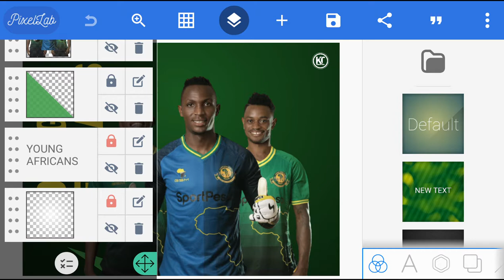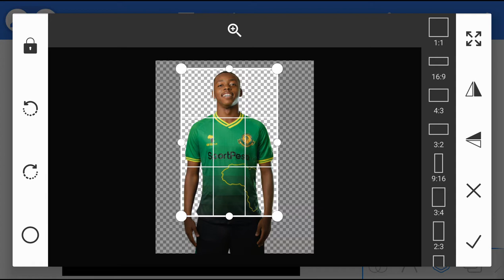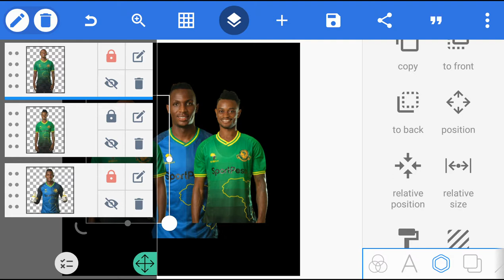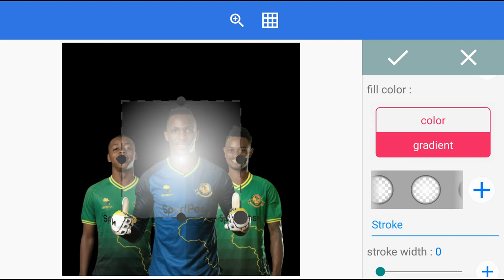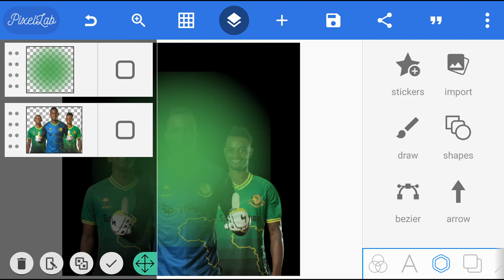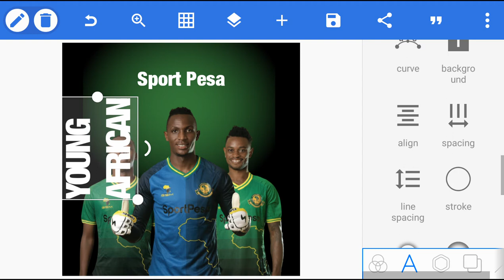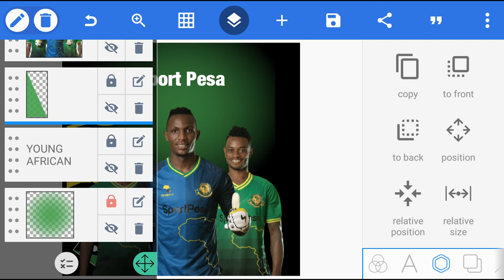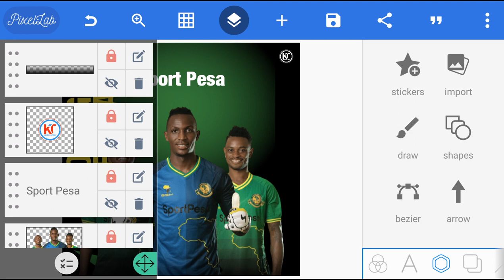How To Design Sport Poster In Pixellab | Mobile Graphics | Jinsi Ya Kudesign Poster Ya Mpila Na Sim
this video You Will Learn How To Design A Football Poster Using Pixellab On Your Android Phone